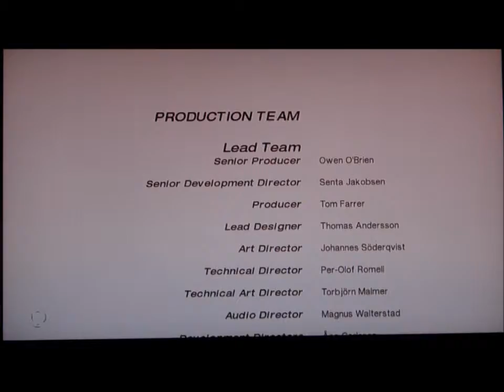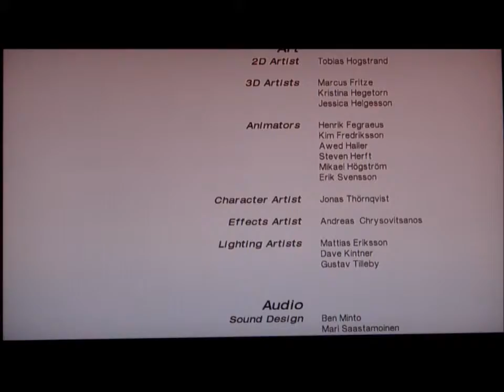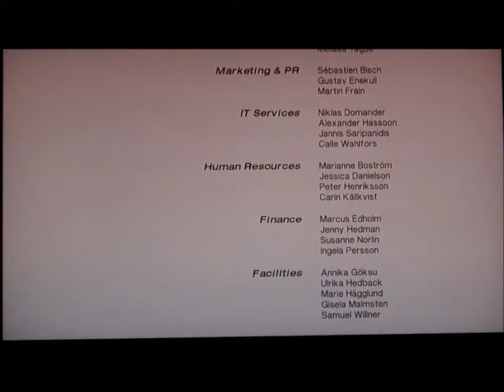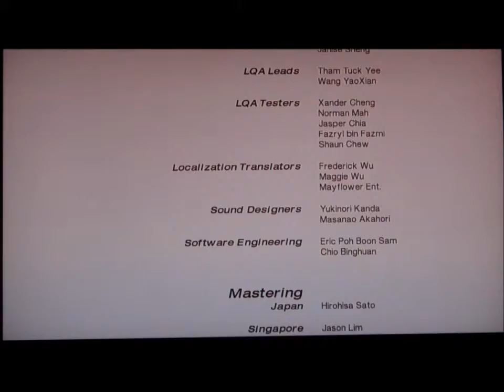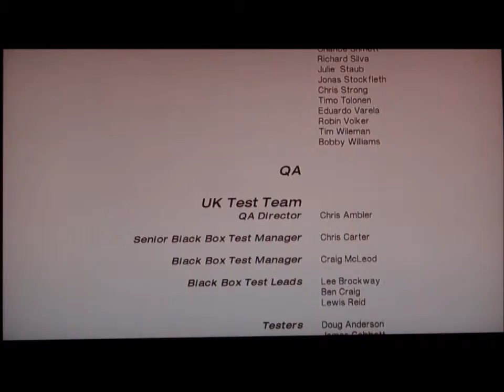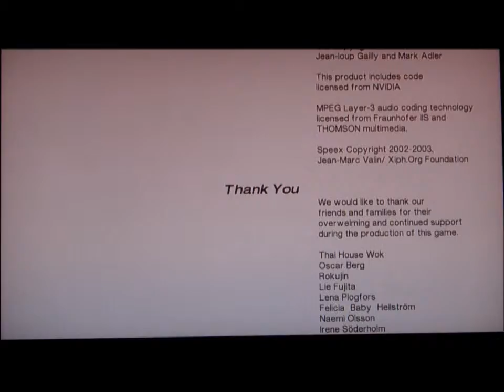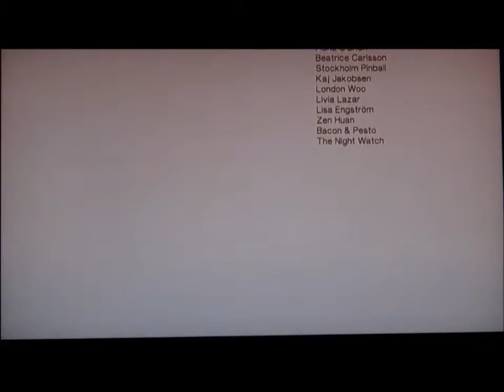Mirror's Edge Playthrough Part 34 (Final)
Matt's playthrough of Mirror's Edge with live commentary